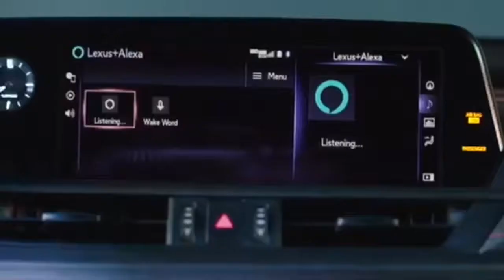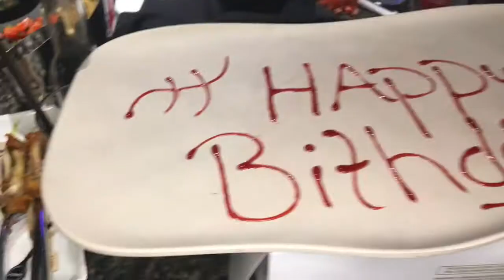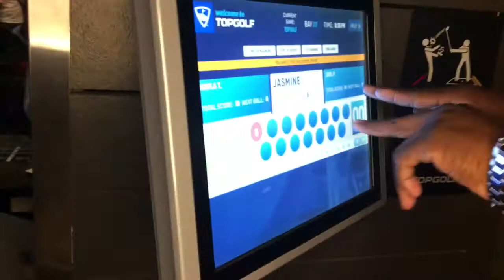Topgolf Movie 2020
Plot: Center around a night at Topgulf with the Outting crew. Reames hits a home run, Bre grand entrance. Joel and Tammie funny storyline. Jasmine surprise gulf skills many more